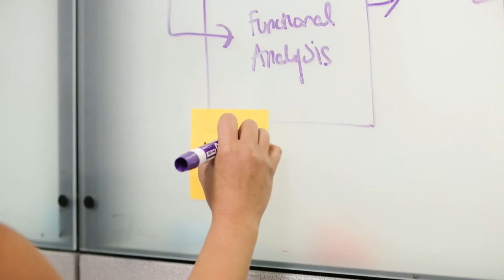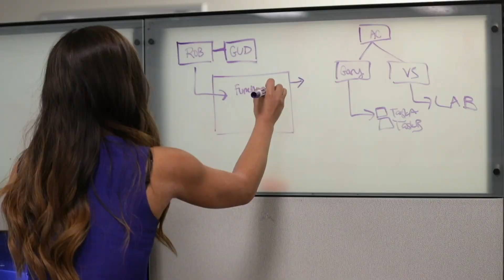Meet Melody – Systems Engineer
Melody chose to work at Stryker because it allows her to make a difference in bringing healthcare and technology together. She spends her time working together with mechanical, electrical, software, and systems engineers, to bring the best products to the market.Hear what makes Melody excited to come to work everyday.